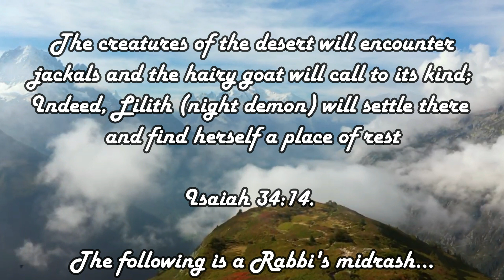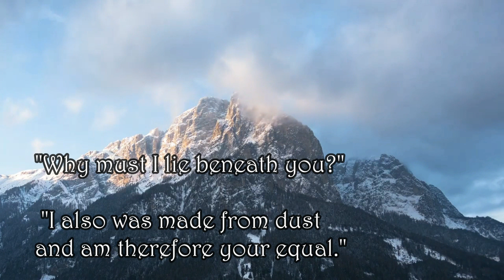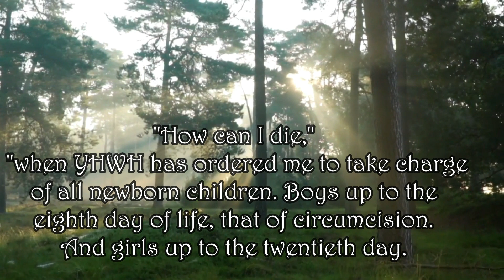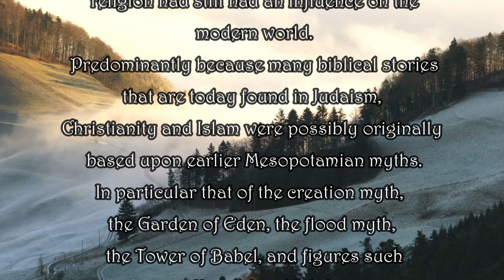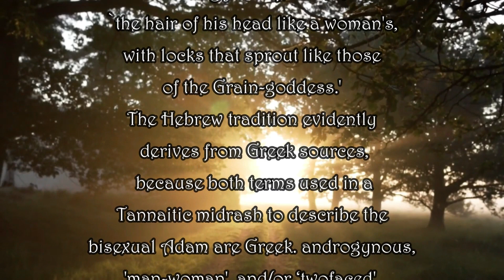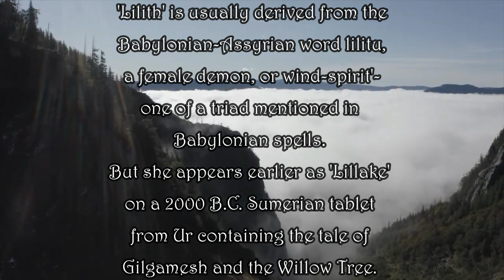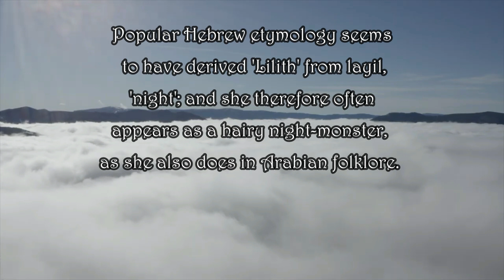Adam's First Mate, Lilith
From the Hebrew myths, Yahweh created man and woman in His own image on the Sixth Day, giving them charge over the world.
But, some say, at that time, Eve did not exist yet.